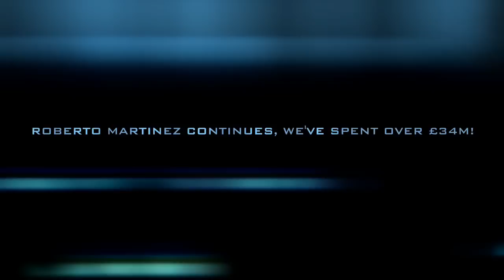Roberto Martinez - The Second Season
An EvertonFanTV Movie